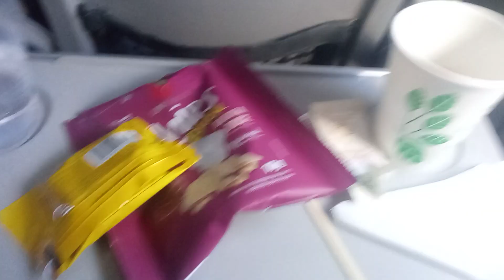LANCHE DO AVIÃO